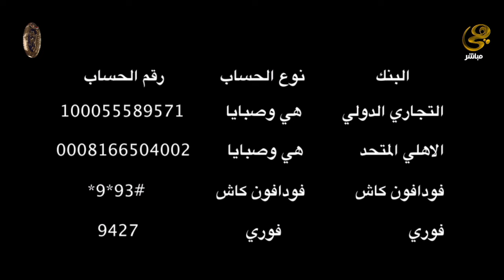ريهام_سعيد تكشف مفاجأة في بداية الحلقة تقلب الموازين.. وتزف بشرى تبهر الجميع لن تتخيل ماذا قالت؟